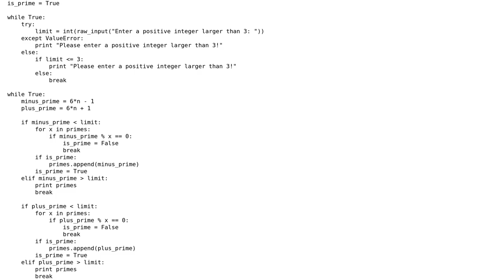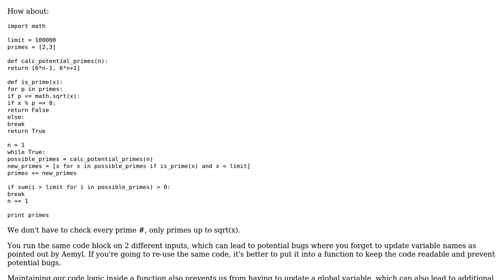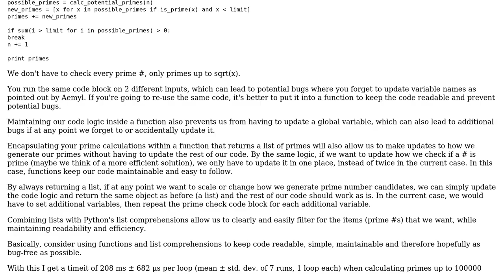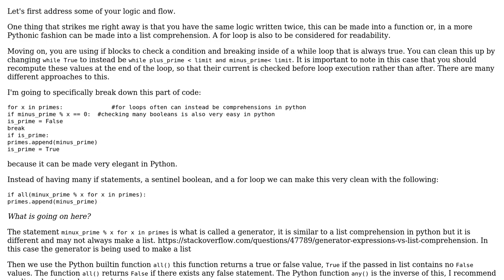Prime Number Generator (6n + 1 or 6n - 1) (2 Solutions!!)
Prime Number Generator (6n + 1 or 6n - 1)

With thanks & praise to God, and with thanks to the many people who have made this project possible! | Content (except music & images) licensed under CC BY-SA | Music | Images & others | With thanks to user Stephen Rauch user mochi user Erich user Anthony Pham and the Stack Exchange Network Trademarks are property of their respective owners. You are responsible for your own actions.